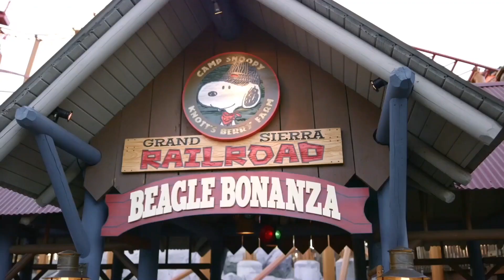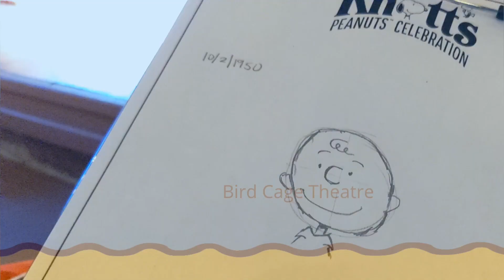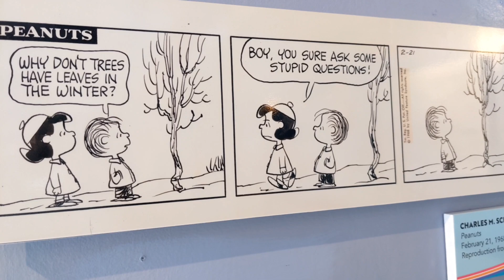Knott's Peanuts Celebration 2023 | Full Details | Food Preview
The Knott's PEANUTS Celebration welcomes fans of all ages to join the PEANUTS gang as it takes over the park for plenty of excitement and family-friendly fun starting January 28 through February 26. The celebration features a new game show at the Birdcage Theatre, plenty of new PEANUTS-inspired cuisine, a new space-themed exhibit and photo ops that allow guests to step into the iconic Charles M. Schulz comic strips. And many of the PEANUTS characters will be hanging out throughout the park to add to the fun.

At the Calico Mine Stage, the PEANUTS characters will perform the musical game show It's Your Life, Charlie Brown, with the loveable title character getting the surprise of his life. There will be music, fun and surprise guests, including the world's most famous beagle, Snoopy. The stage will transform at nightfall as the park hosts Snoopy's Legendary Rooftop Concert. The Peanuts Gang has teamed up with the family-friendly indie band, The Jelly of the Month Club, for a high-energy spectacle sure to have everyone dancing.

The PEANUTS-inspired festivities will continue at the Bird Cage Theatre as the park offers an experience that teaches the young and the young at heart how to draw their favorite PEANUTS characters. The PEANUTS Sketch School will include our resident art teacher, providing step-by-step instructions on creating the perfect PEANUTS masterpiece. Also in Bird Cage Theatre is Charlie Brown’s Trivia Challenge, where guests test their knowledge with PEANUTS universe questions and eye-popping visual challenges.

At Calico's Town Hall, guests will see stars with the exhibit To The Moon: Snoopy Soars with NASA, featuring the world's most famous beagle and his long relationship with our nation's space administration. Plus, visitors have the chance to meet Snoopy himself and snap an out-of-this-world picture!

A western escapade occurs at Calico Park with Franklin and Linus as they transform into cowboys in the PEANUTS Cowboy Jamboree. The boys are looking to challenge guests with some of Calico's root-toot-tooniest games. Also in Ghost Town is Pigpen's Pig Pen, where everyone's favorite messy pal will be joining the rest of the PEANUTS Gang as he hosts a special meetup at the Livery Stables with some of his animal friends.

The fun continues at Camp Snoopy, where the Camp Snoopy Theater features Music Goes 'Round and Around during the day. Sally and Schroeder will host a retrospect of melodies sure to make the audience dance in the aisles. Those who hop aboard the Grand Sierra Railroad can experience a one-of-a-kind adventure as riders travel with the PEANUTS Gang to the Beagle Bonanza in this fun ride overlay.

More musical enjoyment can be found at Boardwalk BBQ, where guests can grab a seat (and a plate!) to enjoy the smooth sounds of The James Street Trio that will transport them to the hometown of the PEANUTS Gang with this tribute to the music of Vince Guaraldi.

Audio Credit:
I Like Peanuts
Jason Shaw